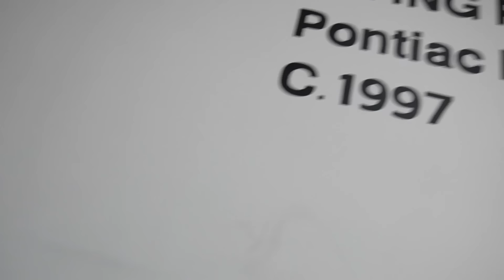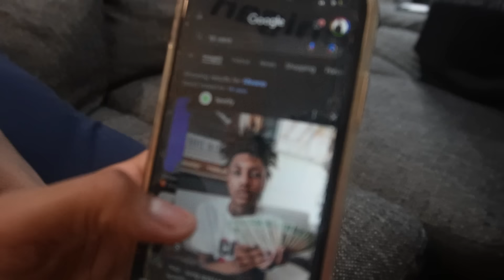1V1 AGAINST DDG FOR HIS MAYBACH! **GOT SERIOUS**